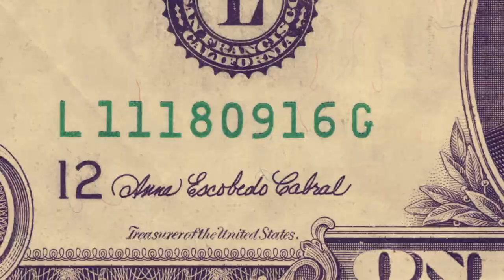The Lovetones - Modern Life is Killing Me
Australian psychedelic rock band TheLovetones return with their newest masterpiece of indie-psych! Myriad is the band's 6th studio album and their first since 2010.
Matthew J. Tow started The Lovetones in 2002 and the band have done tours with Morrissey and The Brian Jonestown Massacre. Matthew also contributed 2 songs to The Brian Jonestown Massacre's 2003 album "... And This Is Our Music".

Myriad is available in a digipak CD or vinyl.